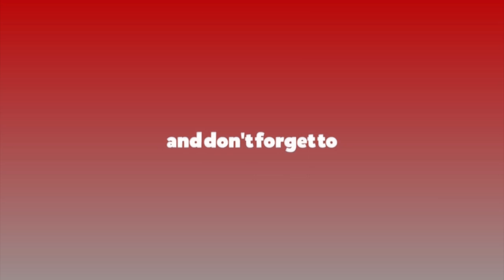काठमाडौं उपत्यकामा असार १४ गतेसम्म ‘स्मार्ट लकडाउन’ कुनबार के खोल्न पाइने